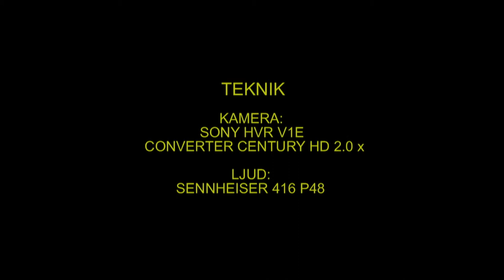LAPPUGGLA Great Grey Owl (Strix nebulosa) Klipp - 1146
Lappuggla. Honan på dagplats - stocken. Samma plats under 17-dagars kontroll. Skyddad lokal i Västmanland 16-Juni 2008, Great Grey Owl in Sweden,  AROS FILM Fotograf: Gunnar Fernqvist.